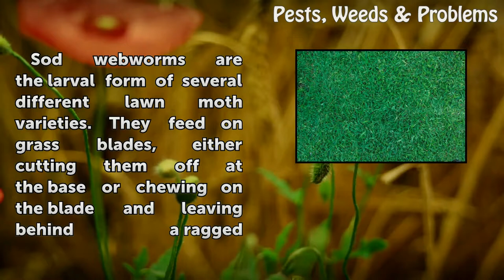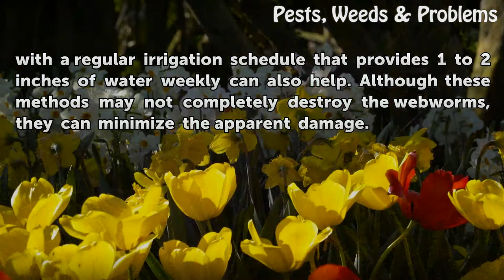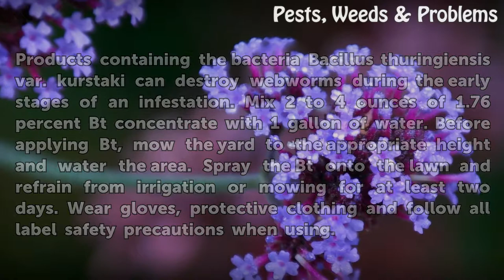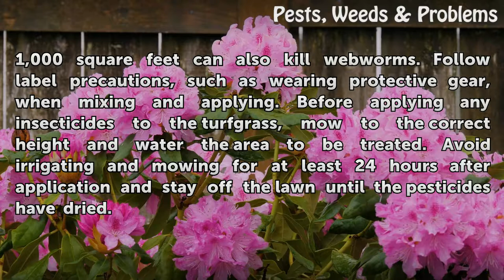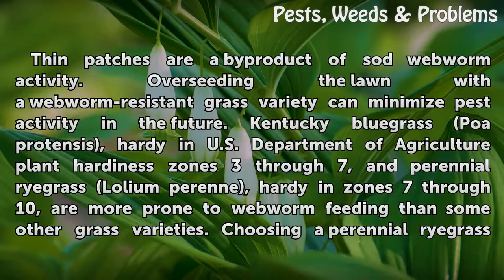How to Get Rid of Sod Webworms From Grass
How to Get Rid of Sod Webworms From Grass. Sod webworms are the larval form of several different lawn moth varieties. They feed on grass blades, either cutting them off at the base or chewing on the blade and leaving behind a ragged appearance. Severe infestations leave behind thin, dead spots in the lawn that resemble drought damage. Providing the...

Table of contents How to Get Rid of Sod Webworms From Grass
Healthy Lawn Practices 00:48
Predator Allies 01:32
Chemical Controls 02:37
Seed Successfully 03:33